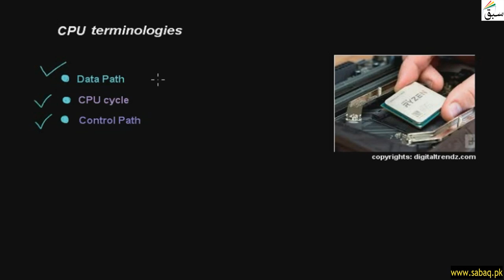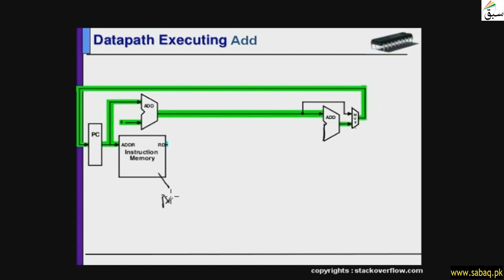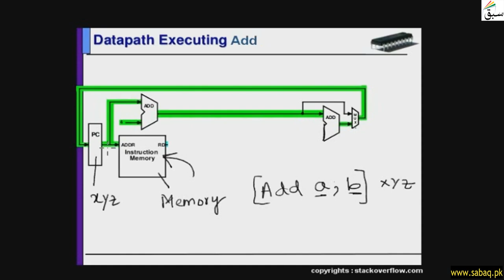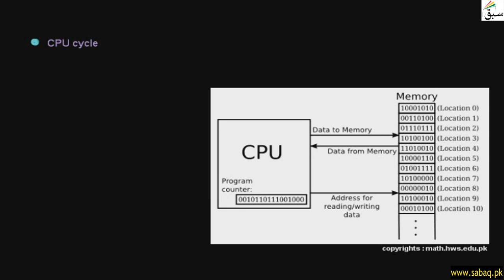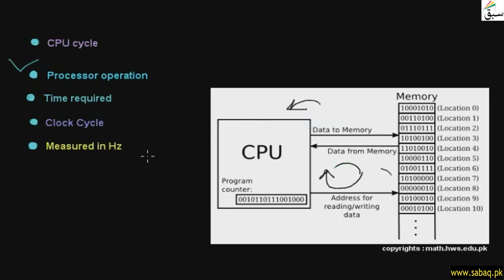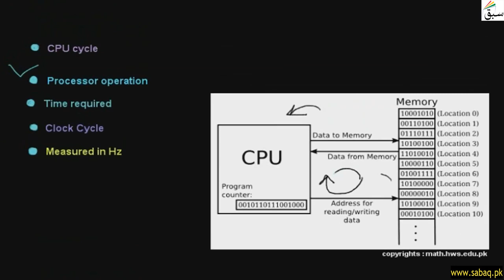CPU terminlogies: Data Path , CPU Cycle , Control Path, Computer Science Lecture | Sabaq.pk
Data Path Are Functional Units , Cpu Cycle Is Time To Complete A Cycle , Control Path Control Signal
This video is about: CPU terminlogies : Data Path , CPU Cycle , Control Path. Practice tests and free video lectures for Physics, Chemistry, Biology, Math’s, Computer Science, English & more subjects are also available at Sabaq.pk. So, subscribe to Sabaq.pk/Sabaq Foundation now and get high marks in your exams.

CLASSES WE COVER AT SABAQ.PK / SABAQ FOUNDATION:

1. KG
2. Class 1
3. Class 2
4. Class 3
5. Class 4
6. Class 5
7. Class 6
8. Class 7
9. Class 8
10. Class 9
11. Class 10
12. Class 11
13. Class 12
14. Class 13
15. Class 14
16. MCAT
17. ECAT
18. CSS

BOARDS WE COVER AT SABAQ.PK / SABAQ FOUNDATION:

1. FBISE
2. Sindh Board
3. KP Board
4. Balochistan Board
5. Cambridge

STUDY MATERIAL WE OFFER AT SABAQ.PK / SABAQ FOUNDATION:

1. Physics Lectures
2. Chemistry Lectures
3. Mathematics Lectures
4. Biology Lectures
5. English Lectures
6. General Science Lectures
7. Computer Science Lectures
8. General Math Lectures
9. Accounting Lectures
10. Statistics Lectures
11. Advance Accounting Lectures
12. Cost Accounting Lectures
13. Practice Tests
14. Physics Practical
15. Chemistry Practical